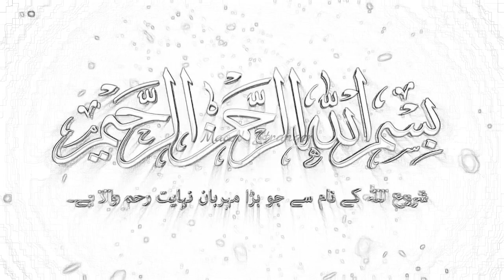Trip to Switzerland's Beautiful Chillon Castle with a magnificent LA SUISSE paddle steamboat!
ROUTE
Lausanne-Ouchy - Chillon

Switzerland's Beautiful Chillon Castle is an island castle located on Lake Geneva, south of Veytaux in the canton of Vaud. It is situated at the eastern end of the lake, on the narrow shore between Montreux and Villeneuve, which gives access to the Alpine valley of the Rhône...

All the Info about LA SUISSE paddle steamboat! is in this link

The most beautiful boat in the world! Fully renovated in 2009, our flagship has been described as the most beautiful steam boat in the world, with the restoration work on its first and second class lounges making them real masterpieces.